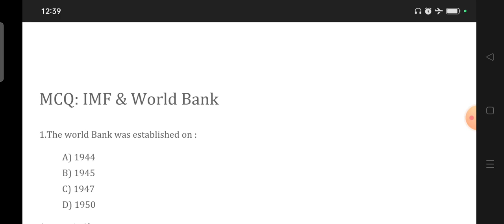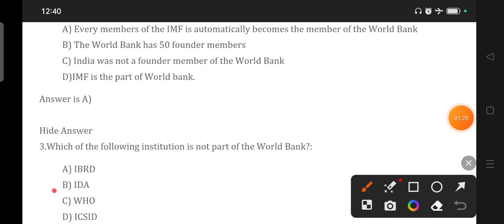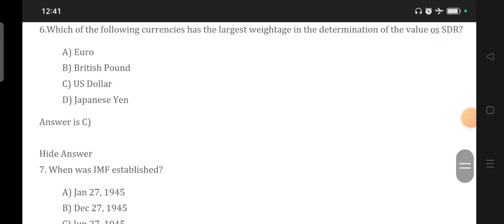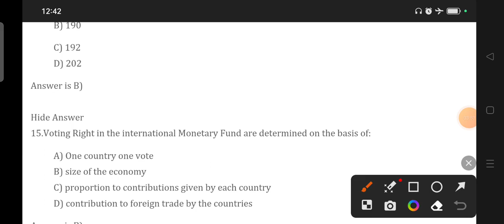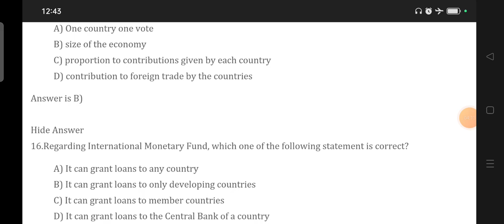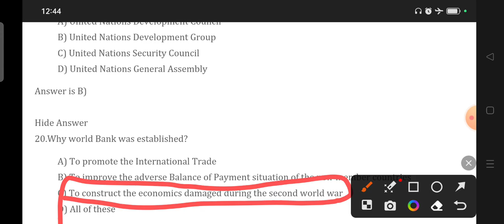#9 MCQ SERIES FOR UGC NET ECONOMICS & PGT ECONOMICS